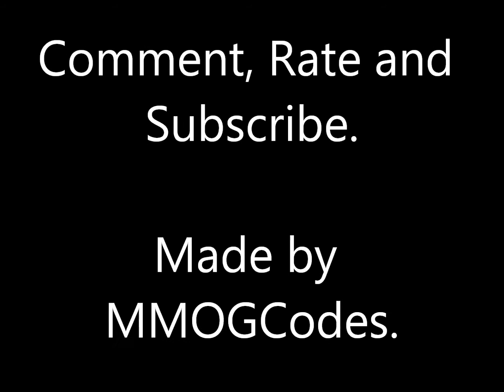New Easter Binweevils Codes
2 new Binweevils codes for Easter